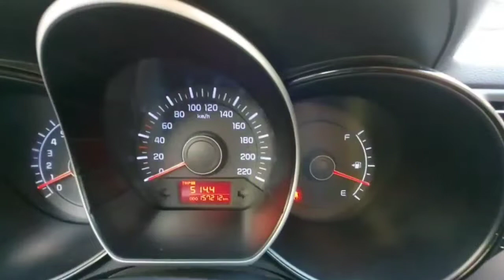Kia Rio 2012 г.